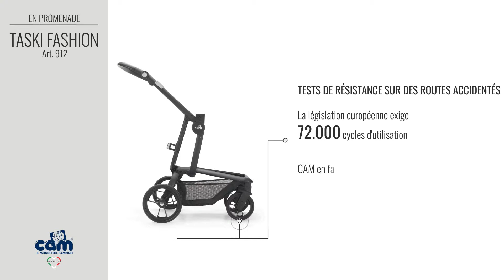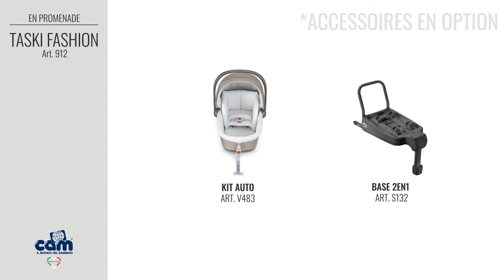TASKI FASHION FR